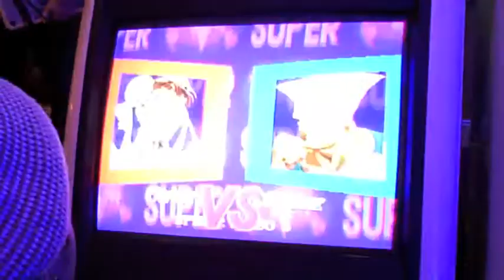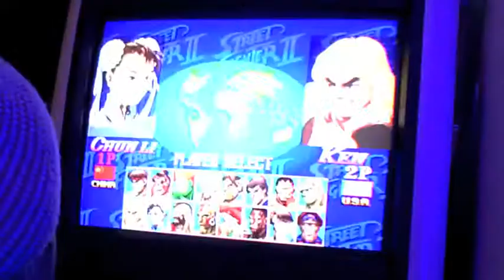Winter Brawl 6 ST 5/13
Super Street Fighter 2 Turbo tournament at Winter Brawl 6.

psychochronic vs sorwah